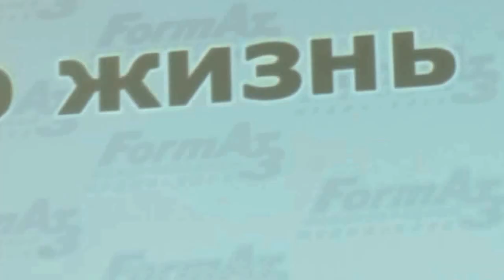Космонавт Лебедев В.В. в Крыму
КОСМОС - ЭТО ЖИЗНЬ: О КОСМОСЕ и КОСМОНАВТИКЕ, НЛО в Космосе, Американцы на Луне, Лунная программа, Как стать космонавтом, О Душе и Цели,  Биография космонавта, Этапы Большого Пути... 25 августа 2015 года в Симферополе при содействии ММК «Формат-А3» состоялась встреча с летчиком-космонавтом СССР, дважды Героем СССР, членом-корреспондентом РАН, профессором и заслуженным деятелем науки России Валентином Лебедевым. Тема встречи с крымской общественностью:  «Космос – это жизнь Земли». Валентин Витальевич Лебедев родился 14 апреля 1942 года в Москве. Первое заявление в отряд космонавтов написал в 1963 году, будучи ещё студентом. Первый космический полет совершил 18—26 декабря 1973 года совместно с Петром Климуком в качестве бортинженера «Союза-13». В 1982 году на космическом комплексе "Союз-Т" - "Салют-7" - "Союз-Т7" совершил рекордный, в то время, по длительности 211 суточный полет.С 1989 года - заместитель директора Института географии АН СССР по научной работе, с возложением обязанностей руководителя Геоинформационного центра при Институте географии АН СССР. В апреле 1991 года Геоинформационный центр был преобразован в самостоятельную организацию - Научный Геоинформационный Центр Академии Наук (НГИЦ РАН ), директором которого он является по сей день.Валентину Лебедеву принадлежит уникальные книги "Мое измерение" и «Материалы научных исследований на борту орбитального комплекса «Салют-Т5»-«Салют-7»-«Прогресс», в основу которых положен дневник космонавта о жизни на станции во время длительного, 211-суточного, полета. Результаты его научной работы внедрены в учебный процесс Московского авиационного института по специальности "Проектирование систем космического мониторинга".